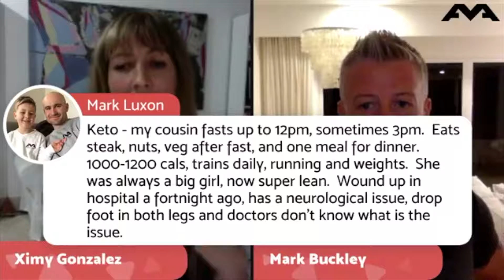Episode 4/7 Heal your painful relationship with food and body image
During this interview series we expose the epidemic of body dissatisfaction and how it´s distorting our relationship with: power, food, exercise, health, social media, and other aspects of our lives.

After almost 20 years of working in the fitness industry and 10 years working in the media/entertainment industry Ximy developed a unique perspective on the issue of body dissatisfaction.

During this interview series, she will offer her global understanding on this multi-layered issue, based on her experience as an international holistic health consultant, a  fitness TV Bombshell, a journalist and as a modern woman.

Mark Buckley founder of the FMA strength institute, conducts the interview and also shares his perspective on the issue, as a enducator of health fitness professionals around the world.

NOTE: This information is only suited for people who are ready to wake up and take their power back!